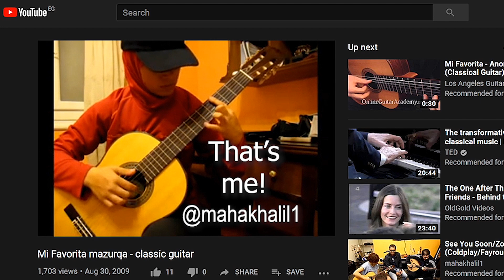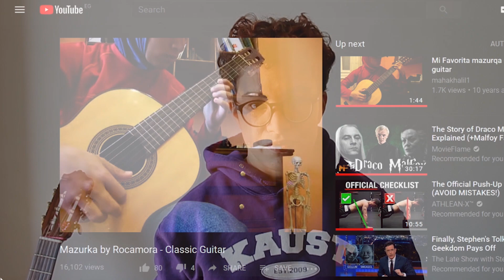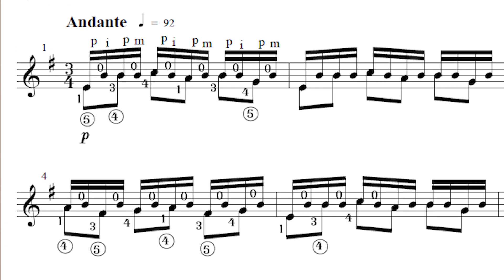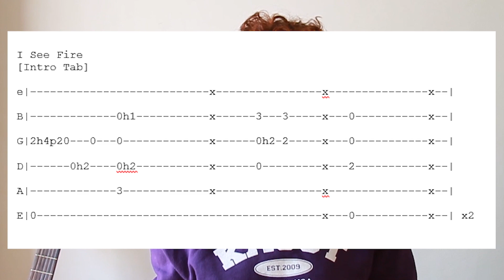A Visually Impaired Person's Journey with Music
This video tells the short version of the story of my journey learning to play music as a visually impaired person. Some people might think that music is a very natural path for someone with poor vision to take as it is much more connected with hearing than with sight! And while there is a lot of truth in this idea, there are also some problems for blind and visually impaired people who want to learn or study music seriously. I only encountered one of them, described in this video, but I only attempted to study muscic very briefly and sort of “on the side” of other things I was doing. If any of you watching or reading this want to discuss more issues relating to this, or if you are an awesomely talented blind or VI musician, please leave a comment! Or leave questions for me!

Many thanks to my friends and former colleagues who have collaborated on musical projects/performances with me before and gave me permission to have them appear briefly alongside me in this video!

If you want to hear more of my covers/performances, visit my other YouTube channel (Apologies for the mostly poor quality footage in these recordings, but I definitely did not have the right gear back then!)

Instagram handle: @mahatkhalil (some short music clips there too!)

Names of music pieces/songs you heard in this video in order:
Monk (original theme song)
Mi Favorita Mazurka
Mazurka (by Rocamora)
Tango La Cumparsita
Danse Caribe (Andrew Bird)
The Sunshine Song (Jason Mraz)